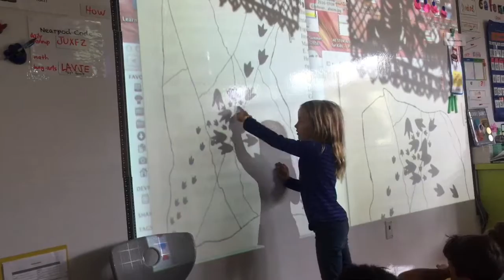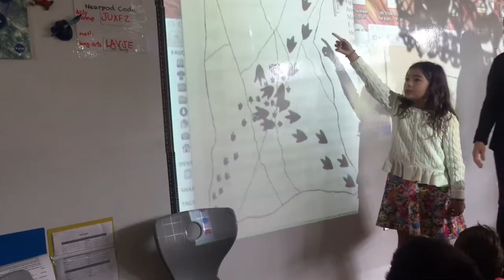Tricky Tracks 3